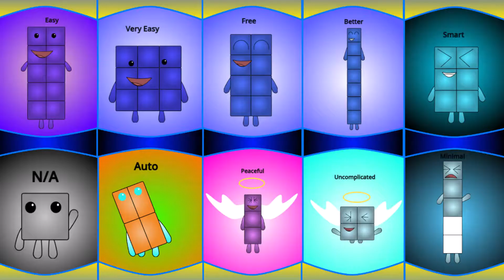Difficultyblocks Band 1,2 But New Character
Credit to:  gobo-on-youtube, thank my idol.